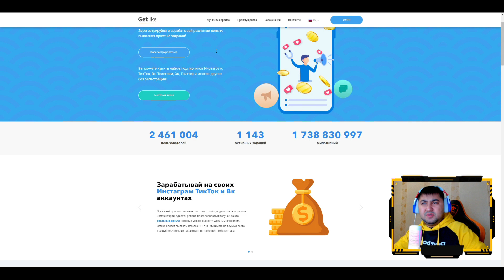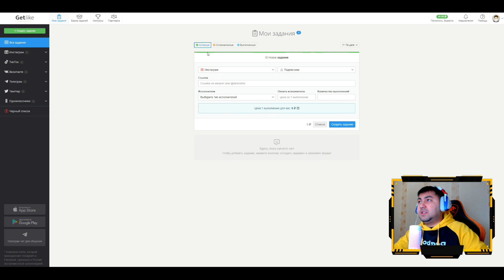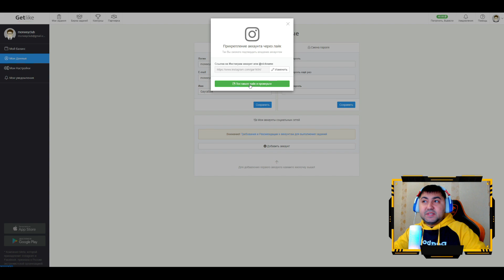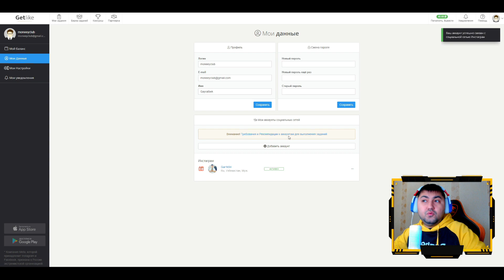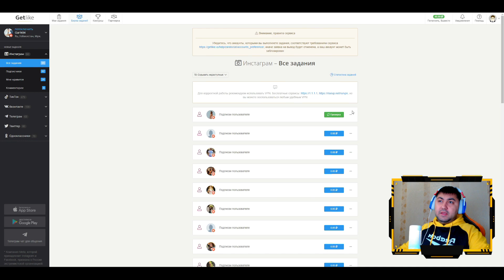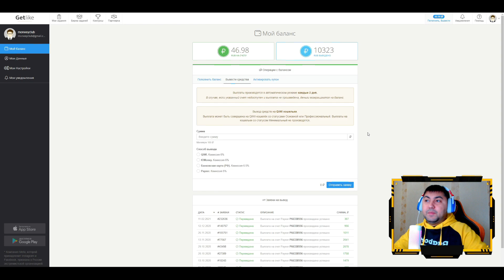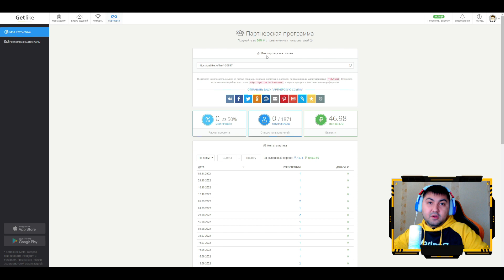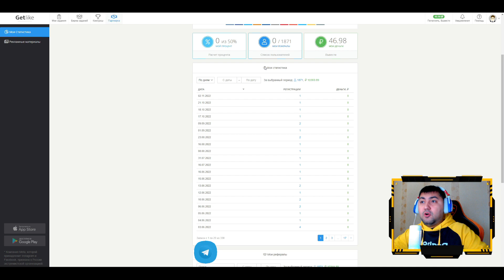Instagram orqali internetda pul ishlash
Hozirgi videoroligimizda internetda sarmoyasiz instagram orqali pul ishlash mumkin bo'lgan ajoyib saytni sizlarga ko'rsatib va tavsiya etib o'tmoqchimiz.